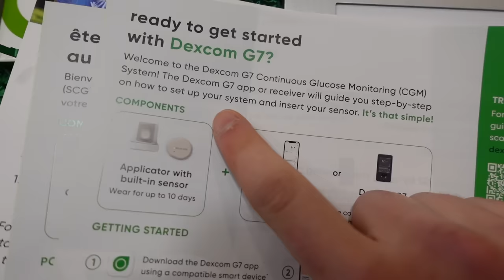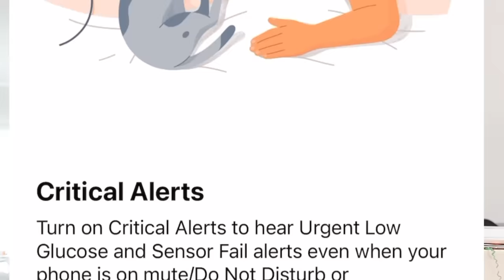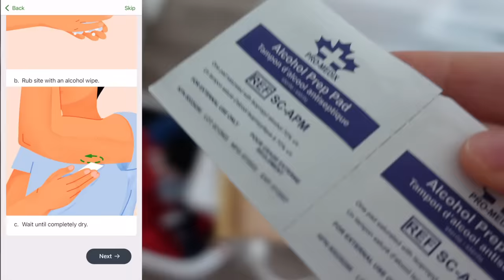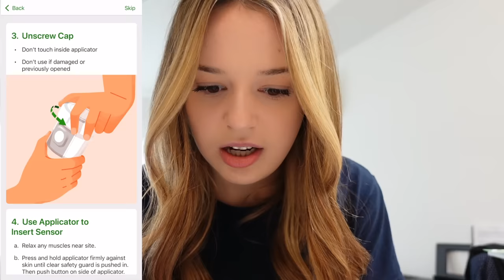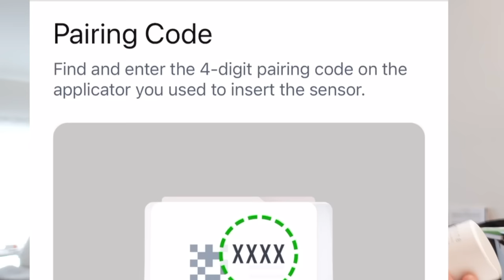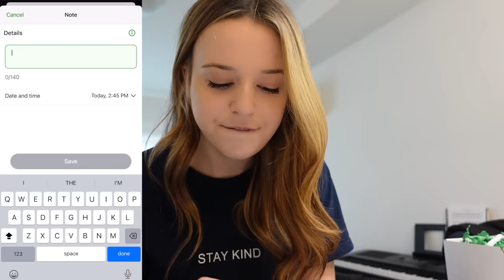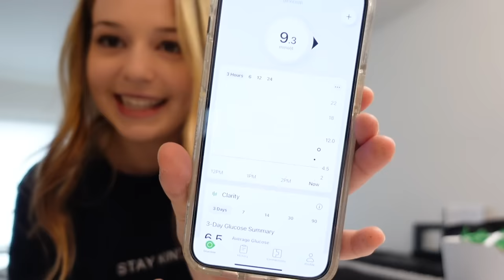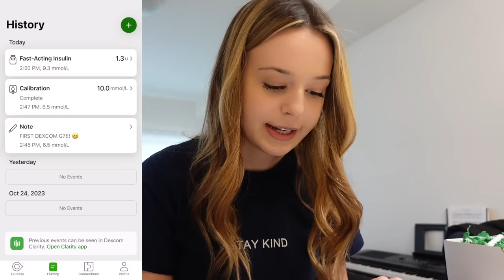I GOT MY FIRST DEXCOM G7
Hey everyone!! Dexcom Canada sent me a little surprise in the mail and it came with the brand new DEXCOM G7!! 🥳

I also have some other exciting news coming at the end of the month, and I can't wait to share it with you all!!!

Let me know if you have tried this yet & your first thoughts!!